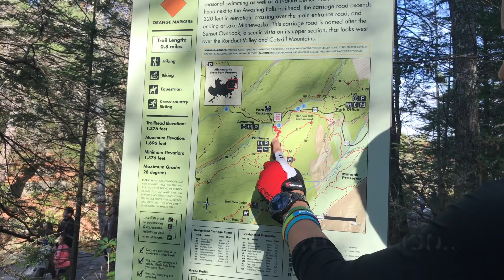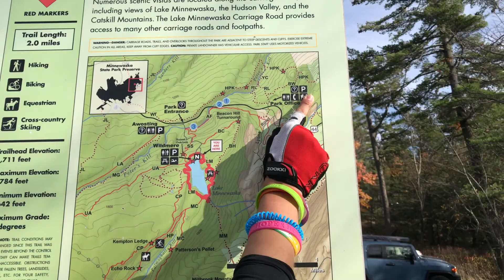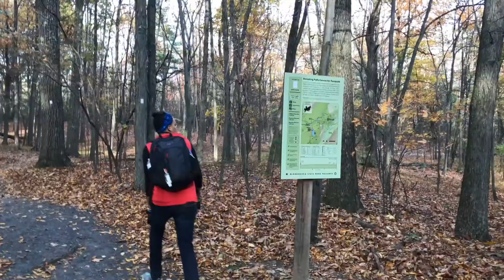BFF GOALS TERCER EPISODIO | MINNEWASKA STATE PARK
AQUI LES DEJO EL DIA 3 DE NUESTRA AVENTURA

SI LES GUSTO
NO OLVIDEN DEJAR LIKES Y COMENTARIOS LOS QUIEROOOO :D...

SUBO VIDEO TODOS LOS VIERNES! ( Y ALGUNOS MARTES :P )

SI TE GUSTAN MIS VLOGS DEFINITIVAMENTE TIENES
QUE CHEQUIAR EL CANAL DE MI PRIMO EYDEEJAY
SON IGUAL DE DIVERTIDOS Y ENTRETENIDOS QUE LOS MIOS SO GO GO GO SU CANAL ES : EYDEEJAY O DALE A ESTE LINK Y SUBSCRIBETE : ...

SI LES GUSTO ESTA CANCION PUEDEN ESCUCHARLA EN ESTE LINK

TIENES TALENTO Y QUIERES EXPRESARLO AL MUNDO HAS CLICK EN ESTE